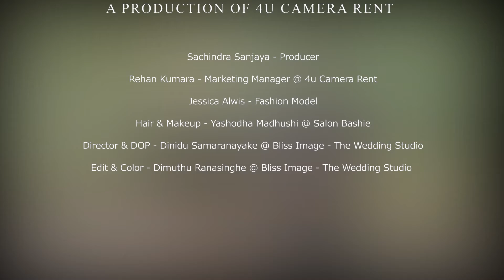Sigma Art 35mm 1.4f Vs Canon 5D Mark IV | Jessica Alvis | 4U Camera Rent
Director & DOP : Dinindu Samaranayake @ BLISS IMAGE - The Wedding Studio.

4U CAMERA RENT - Camera Equipment